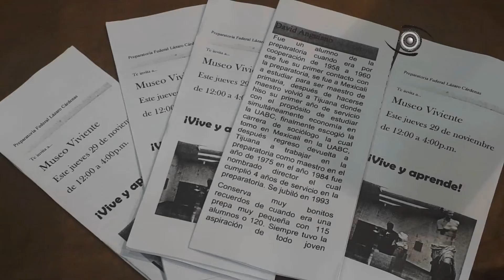27. Museo Viviente / David Anguiano Heredia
Descripción general del proyecto:
Involucrar diferentes asignaturas en la creación de un Museo Viviente en conmemoración de la Federalización de la Institución.
Este proyecto, pretende dar vida a los personajes más emblemáticos desde la aparición del Casino Agua Caliente hasta la actualidad, en forma de línea del tiempo. En el museo, los espectadores pueden interactuar con los personajes.